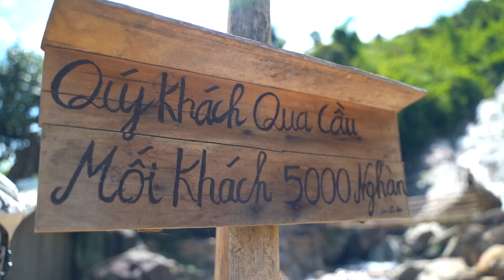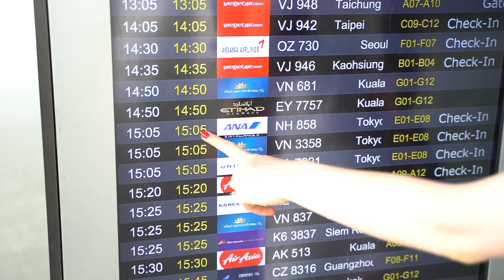SUMMITED HIGHEST MOUNTAIN in VIETNAM: FANSIPAN | ファンシパン：ベトナムの１番高い山！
We trekked through the rice terraces in Sapa, visited some exclusive spots and saw 0 tourists on the way ! It was definitely one of the best days of our trip in Vietnam. On our last day, we visited the highest mountain in Vietnam (& Indochina), Fansipan (3143m above sea level).
サパの二日目に棚田をトレッキングし、観光客が普段行かないようなスポットに行き、現地の人が用意してくれたご飯を食べました。三日目にベトナムで一番高い山、ファンシパンを登りました。

こちらも忘れずに！Come say Hi ￼!

海外での宿泊先：Airbnb で予約！

以下URLからAirbnbに登録すると、宿泊料金は¥ 3,700オフになります。 さらに、¥ 5,280以上の体験が¥ 1,388オフになります！

私たちのカメラアイテム・Our camera gear

Sony α7III：
Tamron 28-75mm f/2.8 di iii rxd：
Samyang 14mm AF
Zhiyun Crane Plus ：
Gopro Hero 5：
DJI Mavic Pro ：
Atlas camera bag

音楽・Music

この動画で使われた音楽は全てEpidemicSoundからダウンロードした曲です。

自己紹介・Introduction

こんにちは、ベルギー生まれのマーイケと日本生まれのタケルです。日本に住んでいます。旅が大好きなので2022年までに50カ国を旅することを計画しています！

Hi ! We are Maaike & Takeru, a Belgian + Japanese couple living in Japan. We take every chance we get to go on an adventure and we set a goal to travel to 50 countries by the end of 2022 ! Follow us along to discover the places we visit during our travel adventures.

このビデオはスポンサー付いていません。